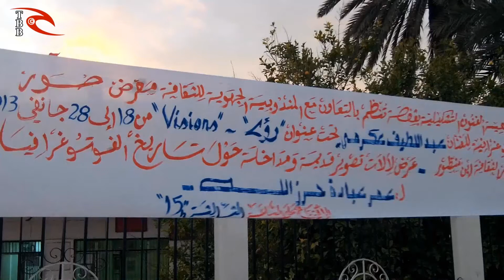"Vision": Exposition du photographe Abdellatif Akremi.flv